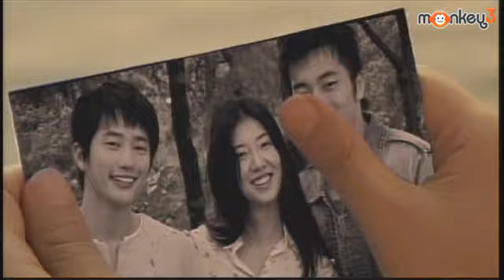Happiness 가비앤제이Gavy N J PC